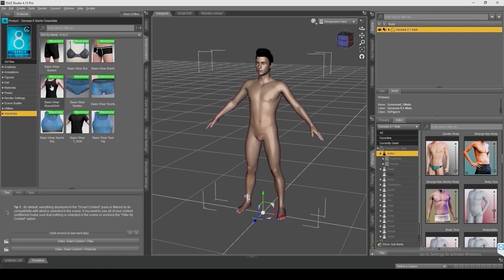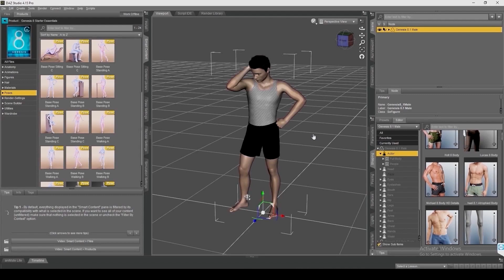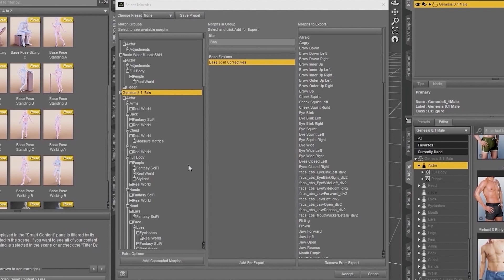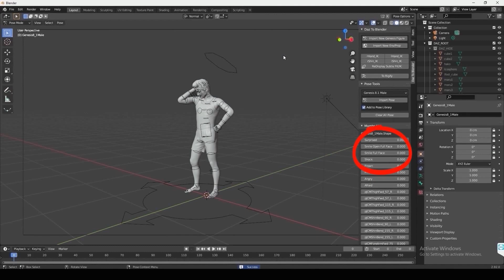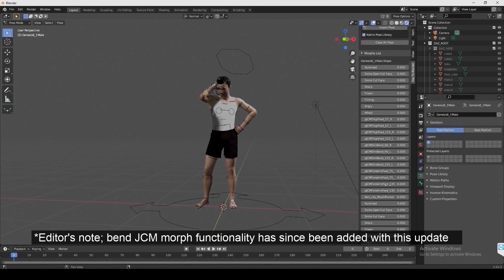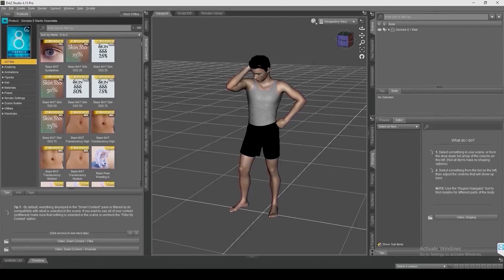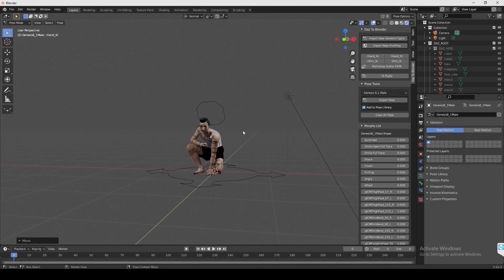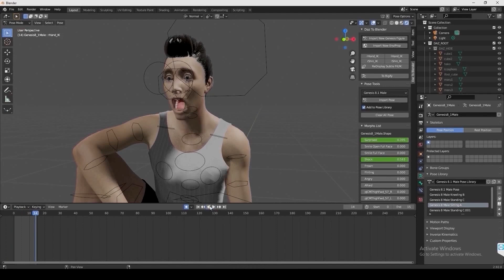Bridge Tutorials: Morph Update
Daz 3D now offers 3D bridge support as well as native file formats for Blender, Unity, Unreal Engine, Cinema 4D, Maya, and 3ds Max!

For this tutorial, we will be going over each of the main new features of the latest Daz to Blender Morph update (2.3.1) that we've lovingly nicknamed the "Spring Cleaning Update". More specifically, however; in this we discuss the following new features respectively:

-You can now export a posed figure
-The new Morph Tree, and how to find morphs within it
-How to filter morphs within the second column of the Morph Tree
-How to add morphs for export
-How to remove morphs from export
-Explain adding additional morphs that are attached.
-Explain Saving a preset.
-There is a new file location for the exported FBX from Daz Studio
-There is a new UI controller for this bridge within Blender
-How to use morph sliders
-How to import poses from Daz Studio and save multiple poses to a pose library

Daz Studio is a POWERFUL and FREE 3D creation software tool that will give you the ability to easily and quickly create stunning 3D art. Whether you're a novice or proficient 3D artist or 3D animator, you will be able to quickly get started building professional quality 3D scenes with an intuitive interface and step-by-step interactive tutorials.